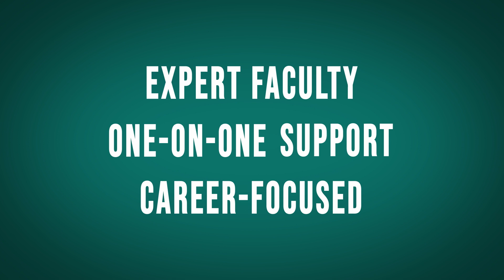Earning a Master's to Get the Job You Want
Erika Harden '14 M'15 recognized that earning her Master’s Degree in Forensic Science represented her area of specialty and level of expertise, when applying for and securing a much sought after job in Crime Scene Investigation with the Baltimore City Police